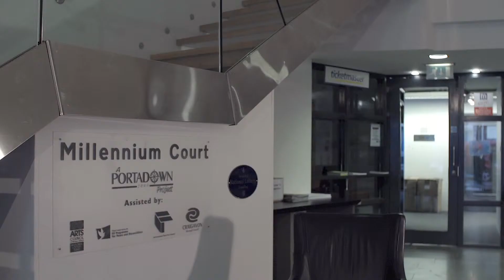Wayne Hemingway - Millennium Court Arts Centre